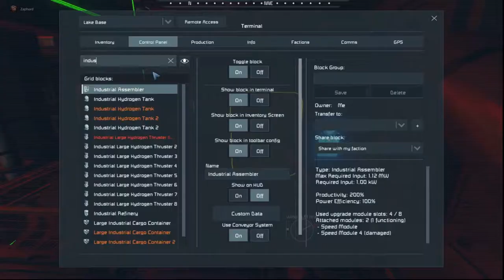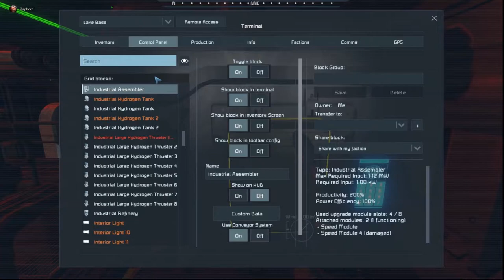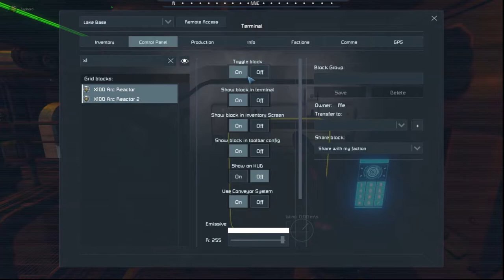Improv Armory - The Wrath of Klang - Part 1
Zaphord and Bondzillha figure out how to record their Space Engineers gaming sessions. Klang help us all!